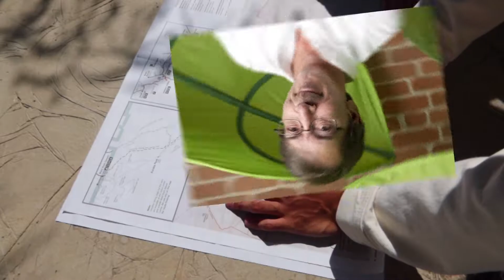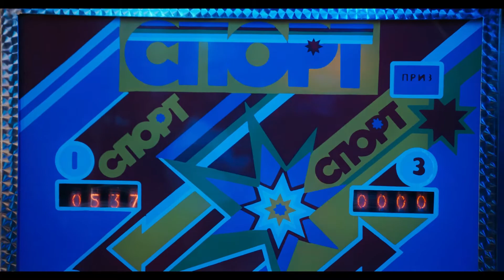The Sims Resmi Luncurkan Game NFTnya !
▶️ Lihat Selengkapnya Disini
👉 Desainer video game legendaris, Will Wright, yang sebelumnya terkenal sebagai perancang The Sims dan Simcity, umumkan akan merangkul blockchain sebagai proyek video game selanjutnya.

Wright mengungkapkan jika gamenya nanti akan berbau NFT dan menjadikannya masuk ke dalam deretan creator game ‘melek crypto’ yang memanfaatkan teknologi blockchain.

Namanya ‘Proxi’. Ini adalah proyek video game baru pertama Wright sejak “Spore” yang diluncurkan pada 2008 silam.

Proxi sendiri adalah game simulasi yang didorong oleh kecerdasan buatan, serta dirancang untuk membawa pemainnya merasakan perjalanan ‘penemuan diri’.

Produk Pelengkap untuk Bisnis Online Anda, produk digital yang bisa mendongkrak bisnis Anda, Investasikan Uang Anda untuk Belanja Produk di DENJAYA.COM

✅ DENJAYA.COM